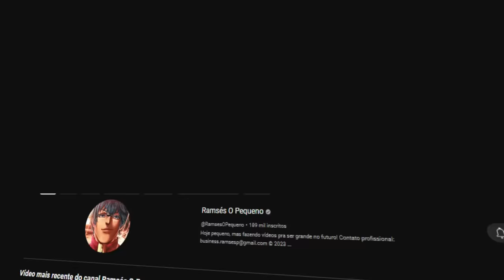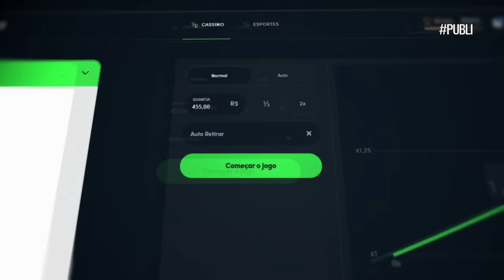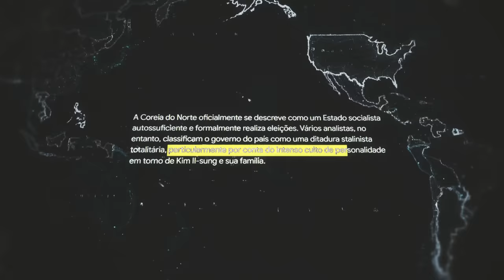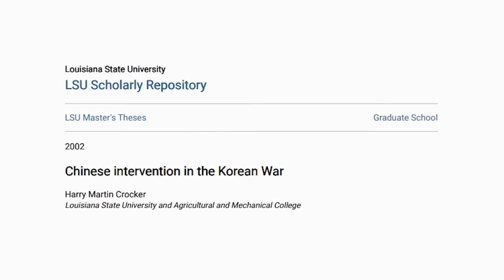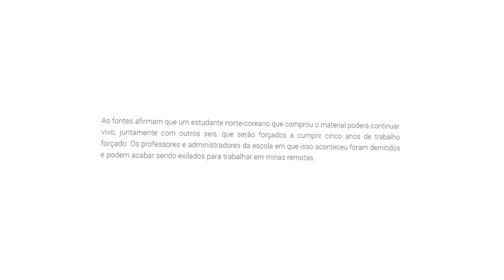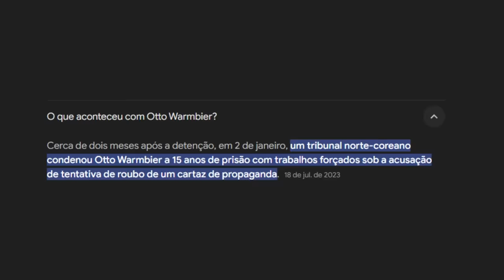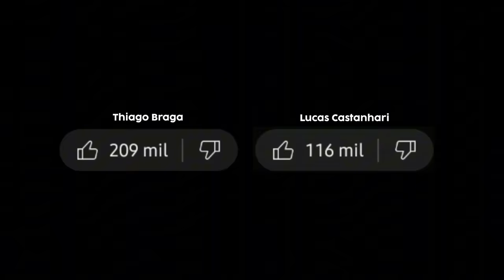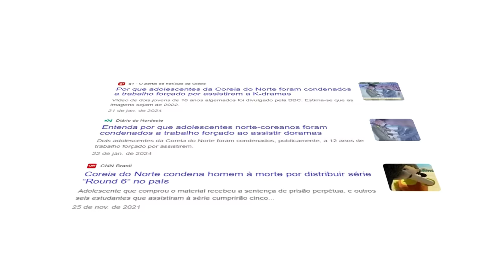Felipe Castanhari e seu AMOR pela COREIA DO NORTE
USE ESSE CÓDIGO PARA DOBRAR O PRIMEIRO DEPÓSITO: ramses

O Felipe Castanhari fez um video sobre a Coreia do Norte mostrando seu amor e imparcialidade sobre o caso. Thiago Braga do Brasão de Armas viu isso e respondeu o Felipe Castanhari, revelando a verdade sobre a guerra da Coreia.

0:00 - Intro (da o like e se inscreve)
01:31  - Publi
03:12 - Felipe Castanhari e seu AMOR pela COREIA DO NORTE

Thumbmaker: @the_dragonfox
Editor: @paylinzap